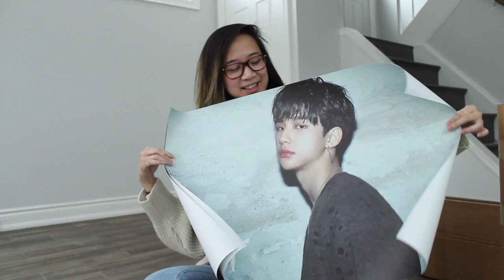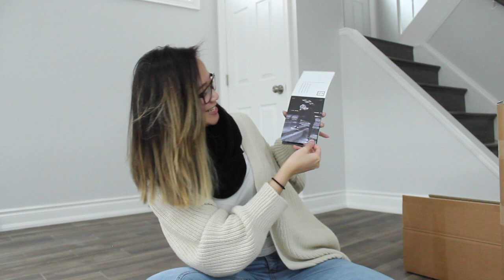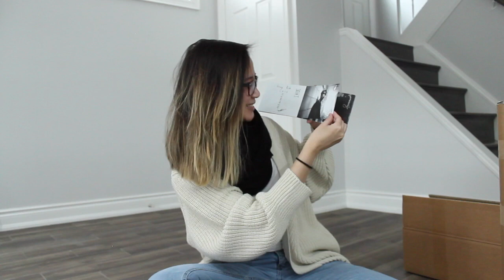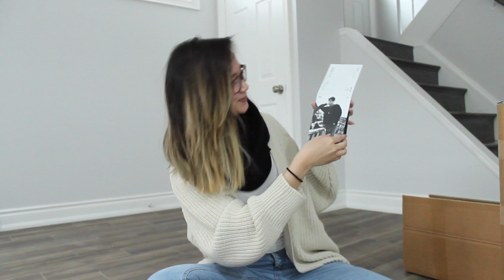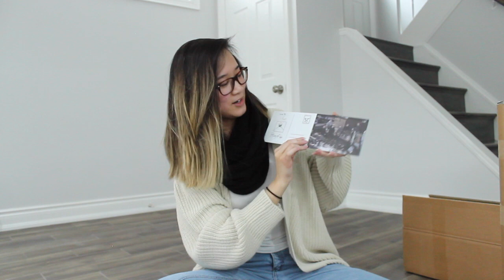ALBUM UNBOXING | Stray Kids (스트레이 키즈) 'I Am NOT'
Lily's Stray Kids' I Am NOT albums have arrived so here she is with an unboxing for y'all, enjoy!

『 MUSIC 』
  - Stray Kids, District 9
  - Stray Kids, Mirror
  - Stray Kids, Not!
  - Stray Kids, 3rd Eye
  - Stray Kids, Grow Up
  - Stray Kids, Rock

Lily | Twitter: @WANGBlN | Instagram: @lilydoo
Tracy | Twitter: @seoksoons | Instagram: @tracyquan